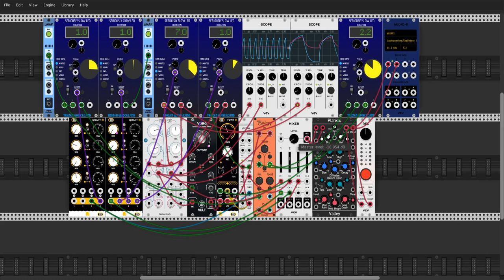Frozen Saturday - LFO madness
7 Frozen days - Saturday staring LFO madness with Nano Quart, seriously Slow LFO as voices.

How does it work? Shape the Seriously Slow LFO's signals by Quart and run it through Nonlinear Circuits' Neuron mixer.